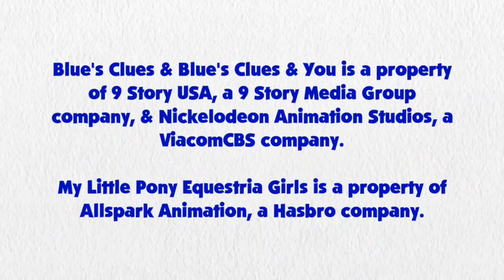Blue's Clues and Sunset Shimmer: Skidoo Series Episode 37 - The Forest (1x16 Version)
Sunset Shimmer and Blue are skidooing to the forest from 1x16 What Story Does Blue Want to Play

Credit to DeepPonies for Sunset Shimmer's Voice, Ben Casey, RoccoTheBlue'sClues&OtherShowsFanatic3000, Jordan Gwartney, Noah Bisson, Princess Creation345, Botchan-MLP, ToonAlexSora007, YTPinkePie2, CloudyGlow, Evilasio2, rupahrusyaidi and all the vector artists